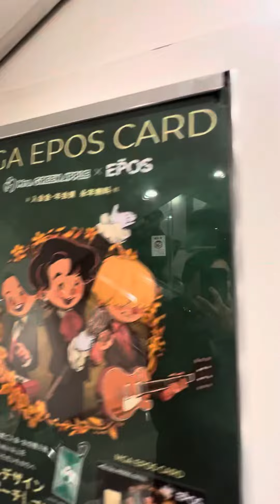マルイ 夕方の上野7 2024/03/24